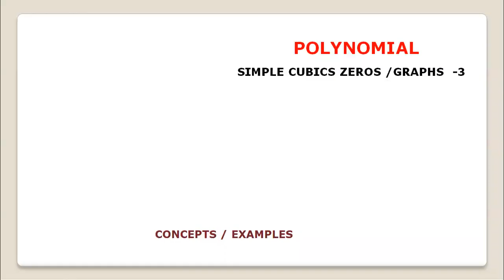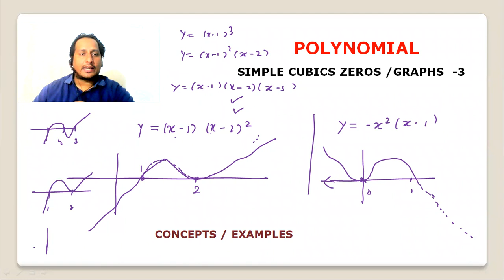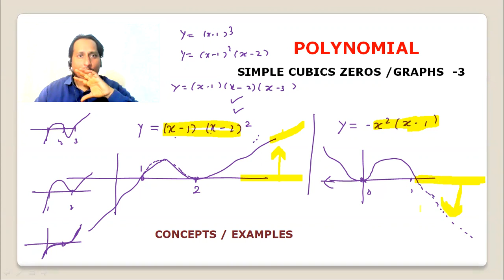POLYNOMIALGRAPHS OF SIMPLE CUBICS -3-(9/ 10 TH STANDARD )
POLYNOMIAL GRAPHS OF SIMPLE CUBICS -3-(9/ 10 TH STANDARD )